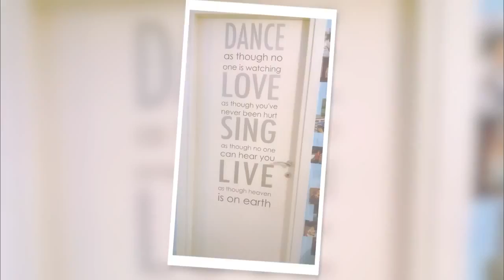Villa vendita Mozzo vicino ospedale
Mozzo zona Pascoletto vendita villa a 3 km dal nuovo ospedale di Bergamo.
Classe energetica D, EPH 115,00 kWh/mqa.

Chiama ora!
Agenzia Immobiliare Olivati Bergamo
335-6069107